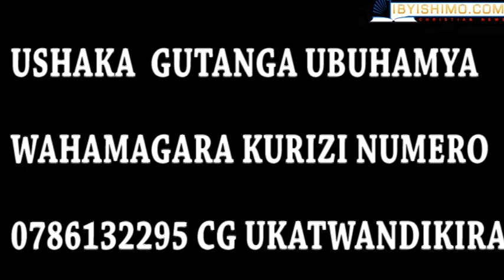UBUTUMWA IMANA YAHAYE ABAYOBOZI B'U RWANDA MURI 2018 - IGICE CYA 1